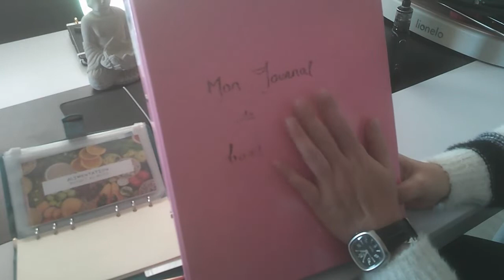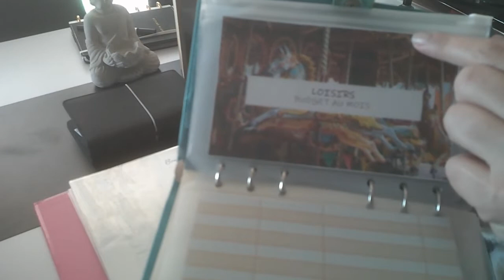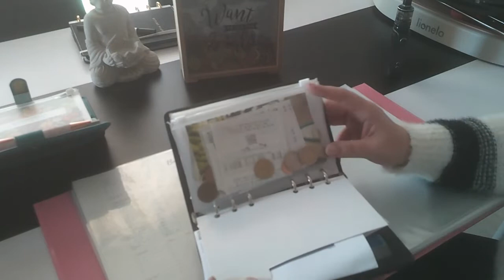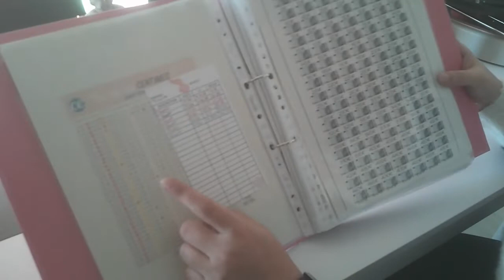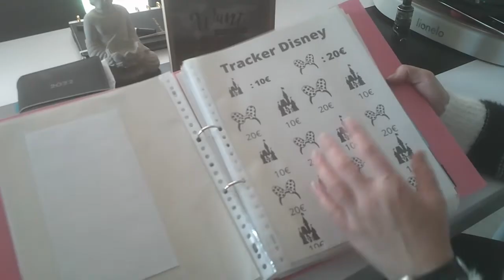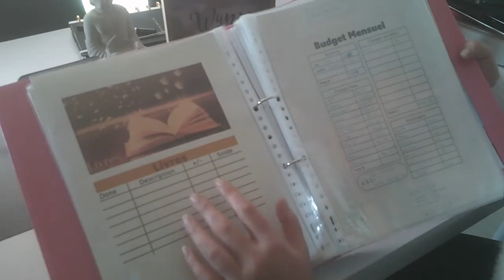JE ME MET AUX ENVELOPPES BUDGETAIRES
Bonjour à toutes et à tous avec cette vidéo venez découvrir ma nouvelle méthode budgétaire